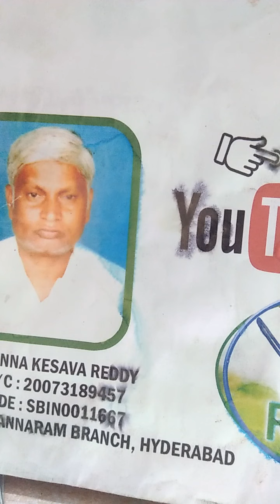bjp in Hyderbad meeting vijaythavasaba